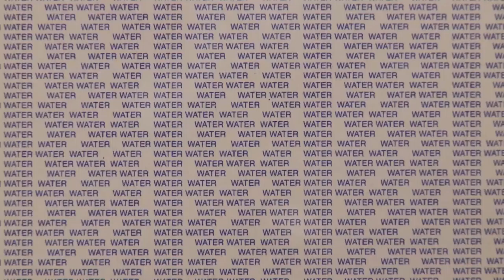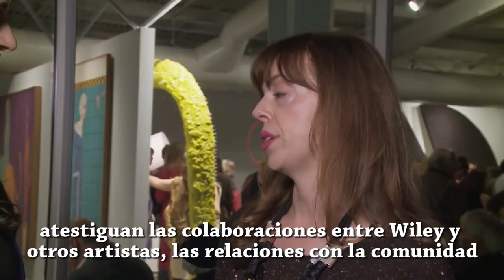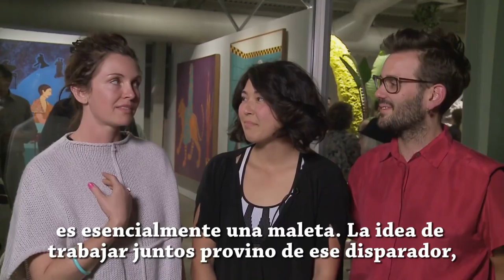"Beatnik Meteors" en el Museo di Rosa (Napa, California)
Inspirada en una obra fundamental de la colección di Rosa -Napa, California- hecha por William T. Wiley, Meteors Beatnik revisita un momento distintivo en los años 1960 y 1970, cuando las exploraciones de artistas de cine, video y performance se combinaron con la escultura, la pintura, la música y la escritura. Esta apertura a la colaboración generó las condiciones para la creación de nuevas formas de trabajo y la presentación que influyó en la dirección y el carácter del arte del Área de la Bahía de San Francisco.

Bajo la inspiración de esta idea de colaboración y con la intención de invitar a la participación y el intercambio artístico, los artistas contemporáneos Paul Clipson, Lisa Rybovich Cralle, Chris Duncan, Christopher Füllemann y Bailey Hikawa muestran su nuevo trabajo en una variedad de medios de comunicación que incluye el cine experimental, el sonido y la instalación escultórica.

Luego de esta visita no nos quedan dudas de que di Rosa es fiel a su intención de "provocar el espíritu artístico e imaginación de nuestro tiempo a través de la celebración del arte y los artistas del norte de California en un extraordinario paisaje."